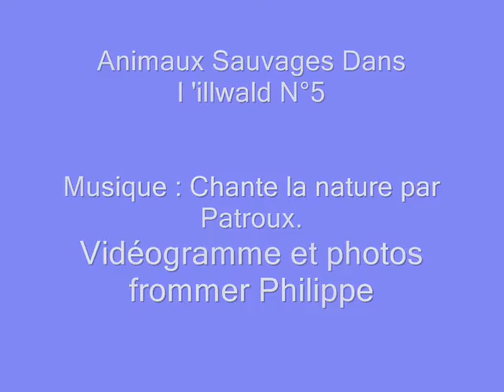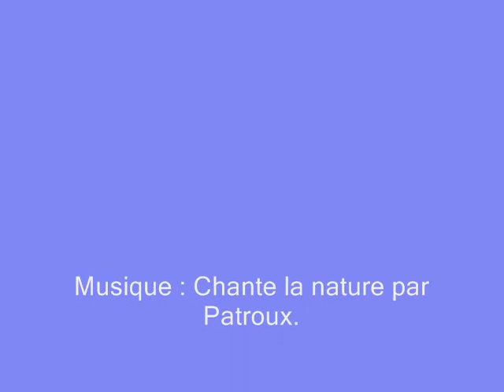Animaux Sauvages Dans l 'illwald N°5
Vidéogramme et photos frommer Philippe

le 28/04/2016 Selestat  Alsace